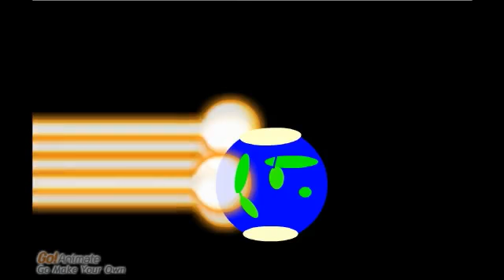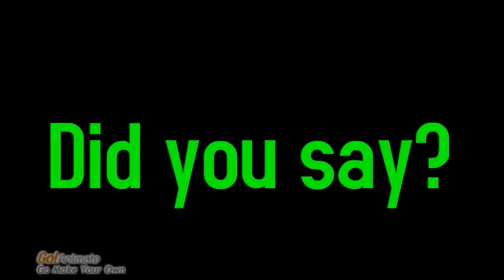Dragon Ball Z eps.1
Im a big Dbz fan so I made this.:D Enjoy